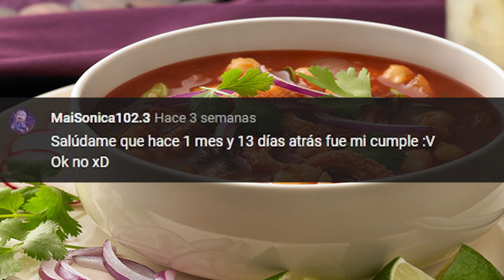Lady Amy - El Día de la Inauguración